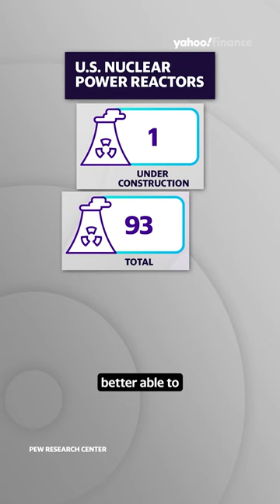Nuclear energy: The company trying to modernize nuclear fuel ⛽︎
Wind and solar power continue to be the most favorable forms of alternative energy for Americans, but nuclear energy is growing in popularity. Lightbridge Corporation (LTBR) CEO Seth Grae joined Yahoo Finance Live to discuss how the company is trying to modernize nuclear fuel. Grae joined Yahoo Finance Live on September 20, 2023.